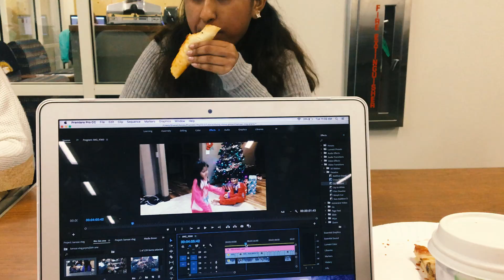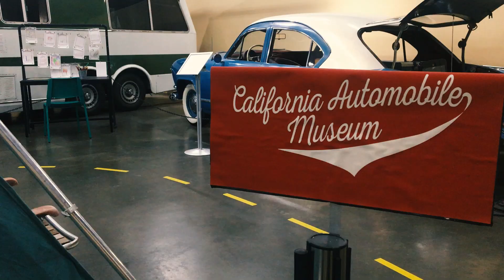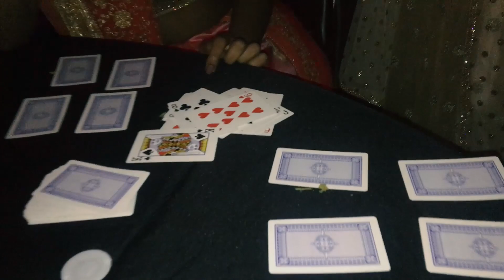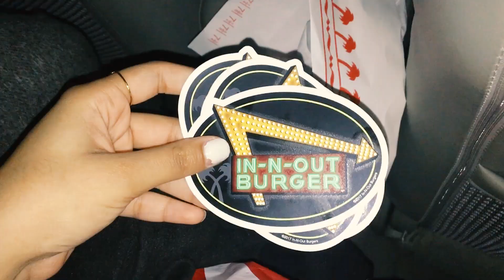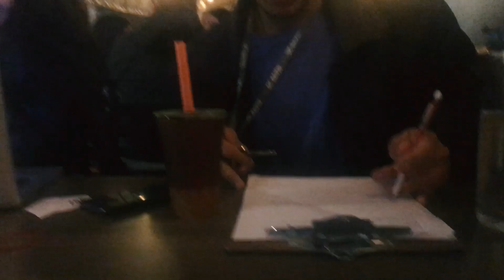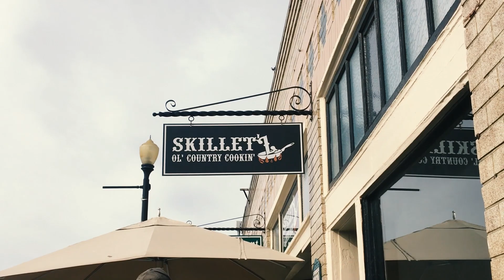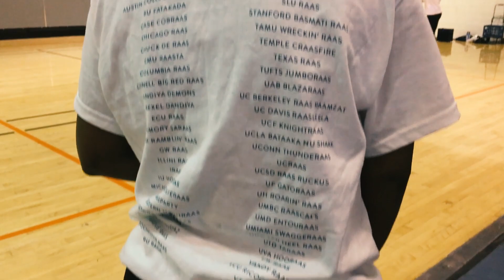bits and pieces | january '19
song:

distant - weond